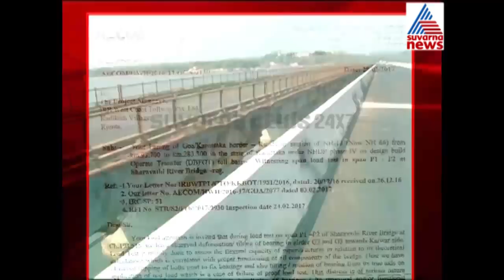The poor construction of the Sharavati River bridg Part 2